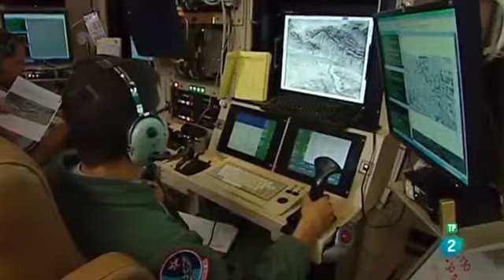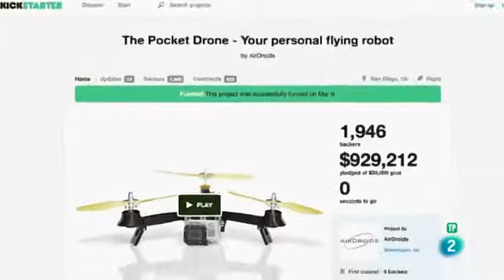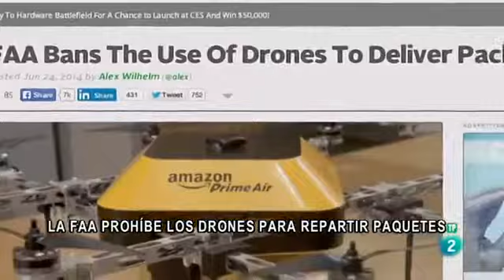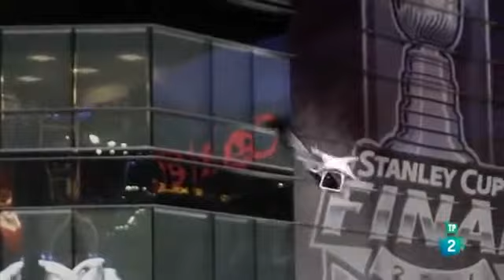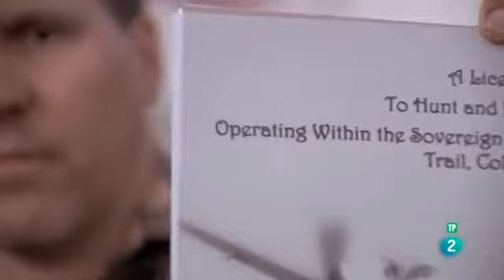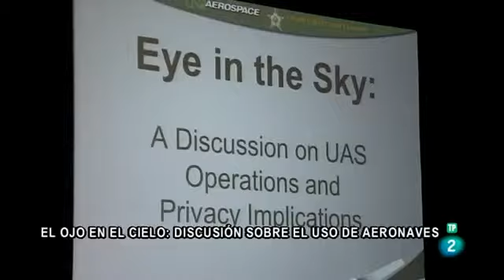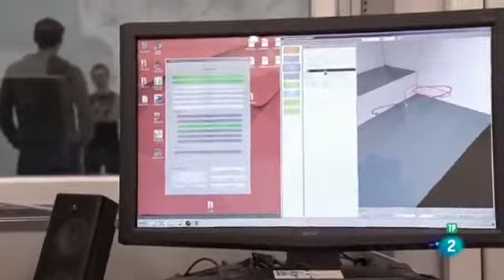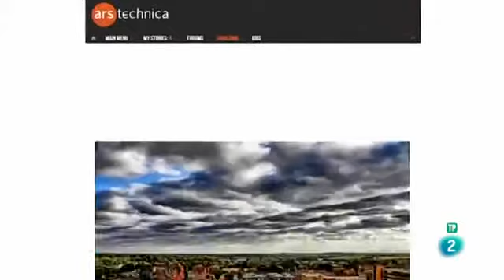La era del drone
Un excelente documental de La2 de TVE que versa sobre la revolución de los drones y sus innumerables aplicaciones civiles y profesionales.